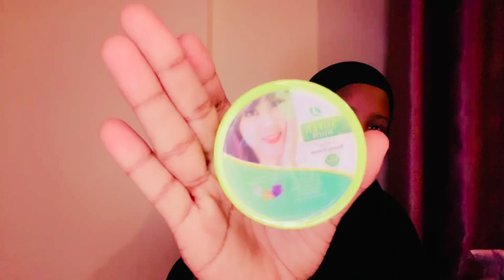Super white cream yaa marsan karo mana lagu cadada waxbadan ka ogow